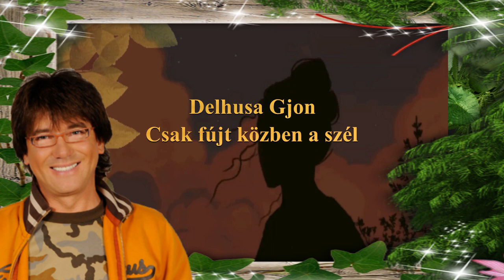Delhusa Gjon - Csak fújt közben a szél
1977. Kislemez
A oldal: Ez az utolsó tánc
B oldal: Csak fújt közben a szél

Csak fújt közben a szél - Szerző: Knisch Gábor

Dalszöveg:

Egy szép nyári este megismertelek,
Megláttalak és megszerettelek
Csendben az úton jöttél énfelém
És nem történt más,
Csak fújt közben a szél.

Finom kezedtől minden nyugtatást,
Két szép szemedtől minden bíztatást,
Mind-mind ezt tőled, tőled kaptam én
És egy napon te mégis elmentél könnyedén.

Elmúlt egy bús év, rád várok én még, rád várok én, rád várok én..

Száll az idő, oly messze- messze jár,
A boldog napoknak régen vége már,
Elválnom tőled miért kellett nekem,
Úgy érzem én, hogy nem feledlek el sohasem..

Megláttalak és megszerettelek,
Majd egy napon elmentél könnyedén
És nem történt más csak fújt közben a szél.